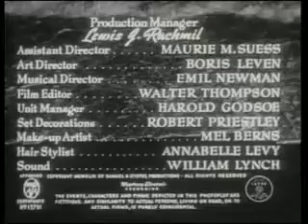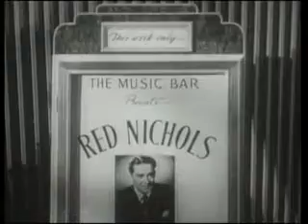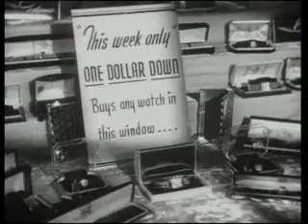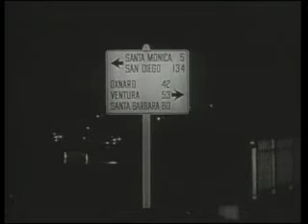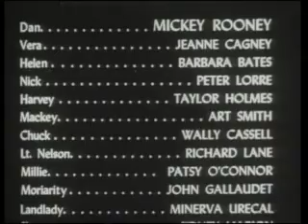Watch Movies Free : Quicksand (1950) Mickey Rooney, Peter Lorre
Quicksand is a 1950 film noir starring Mickey Rooney and Peter Lorre in a story about a garage mechanic's descent into crime. The film has been described as "film noir in a teacup... a pretty nifty little picture" in which Rooney "cast himself against his Andy Hardy goody goody image."
Cast: Mickey Rooney; Jeanne Cagney; Barbara Bates;Peter Lorre